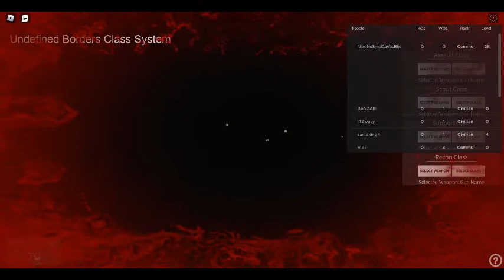playing south Bosnia